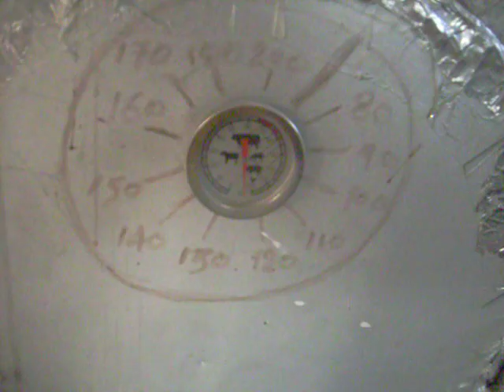φουρνακι rocket stove 005